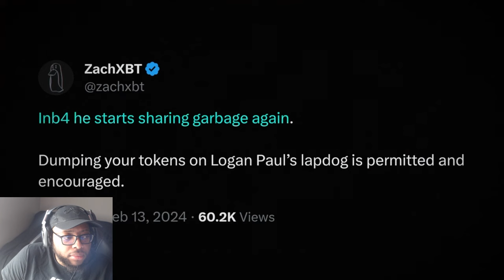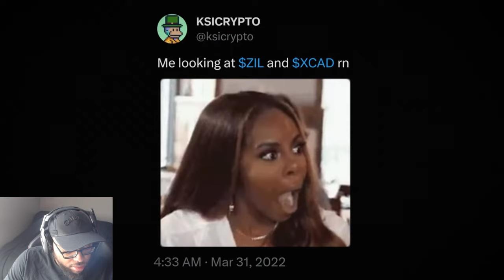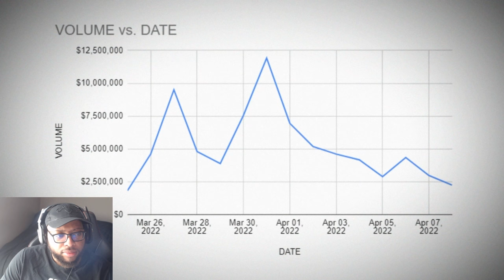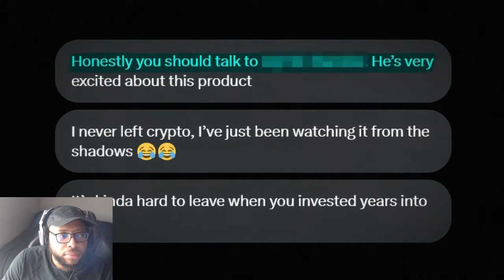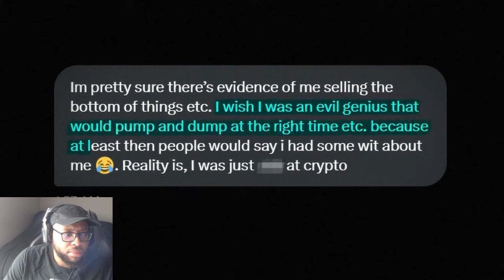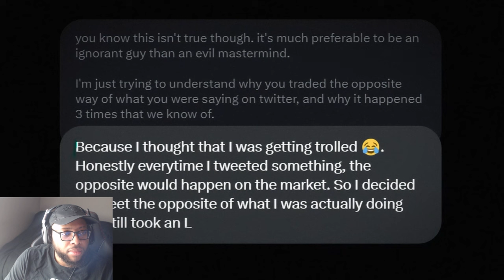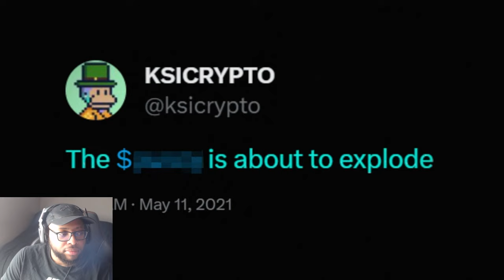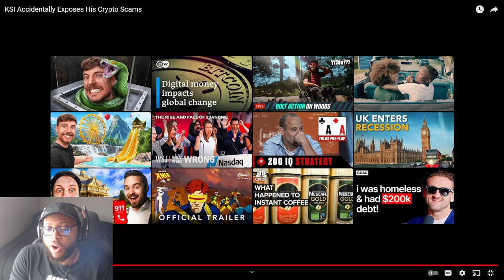KSI Exposed Scamming his Fans for ALMOST $1 Million in Crypto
KSI Exposed Scamming his Fans for ALMOST $1 Million in Crypto | Cavell Anderson